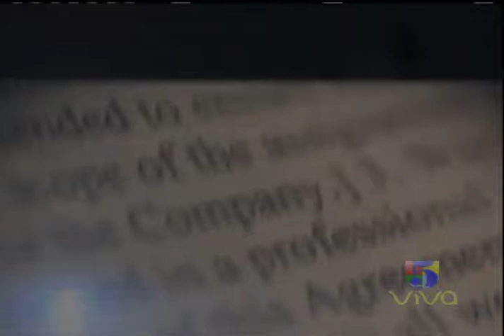ENTREVISTA CENTRAL CON EL DR. ALFREDO POLANCO.